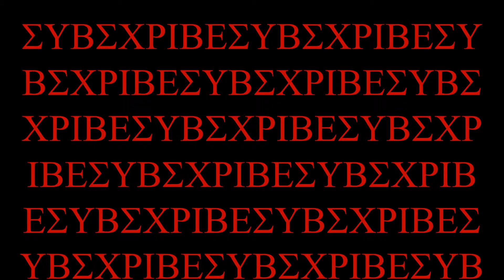SAFE BEHIND THE SCREEN ?